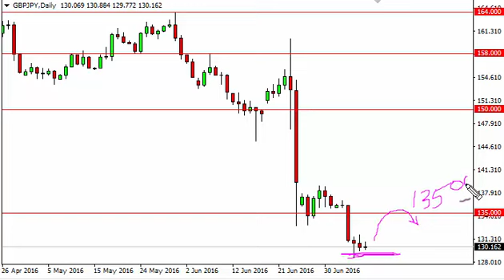GBP/JPY Technical Analysis for July 11 2016 by FXEmpire.com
- July 11 2016 currency daily technical analysis for the GBP/JPY pair. Forex Technical Analysis Forex Fundamental Analysis and Forex Brokers on FX Empire